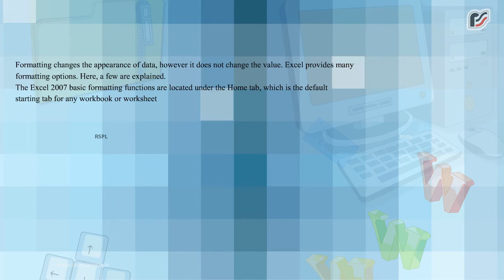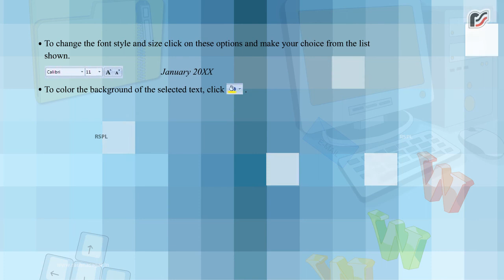Formatting in MS Excel 2007 Summary